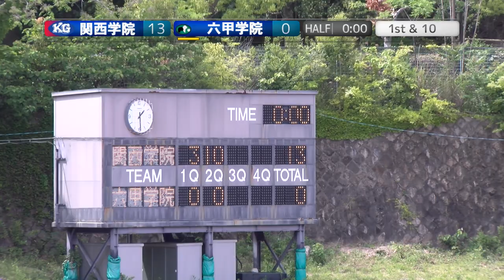20230504【2Q】関西学院高等部×六甲学院高等学校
2023.5.4(Hol)高等学校アメリカンフットボール春季大会　兵庫県予選準決勝
関西学院高等部FIGHTERS×六甲学院Bob-tails【2Q】

2022シーズンは、NFA日本社会人アメリカンフットボール協会承認の下、全X3westチームの協賛支援企画をたてて頂き、X3westの試合撮影、Youtube配信をさせて頂いています。